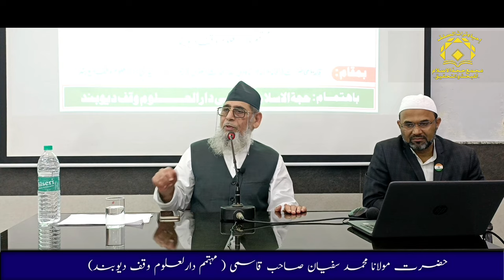Hazrat Maulana Mohammad Sufyan Qasmi Sb Bayan "Shakhsiyat Saazi"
Presidential Address by Hazrat Maulana Mohammad Sufyan Qasmi Sb (Mohtamim, Darul Uloom Waqf Deoband) on the topic of "Shakhsiyat Saazi".

Venue: Shah Wali Ullah Auditorium, Hujjatul Islam Academy, Darul Uloom Waqf Deoband.